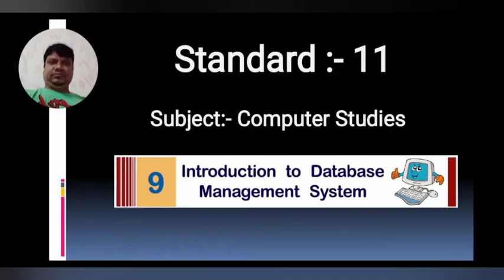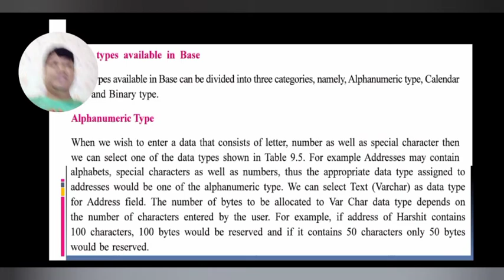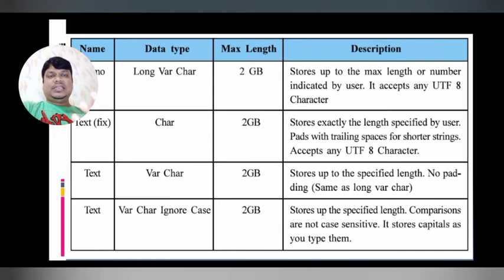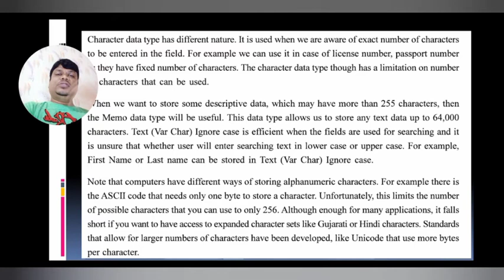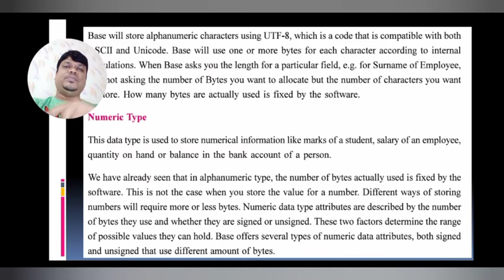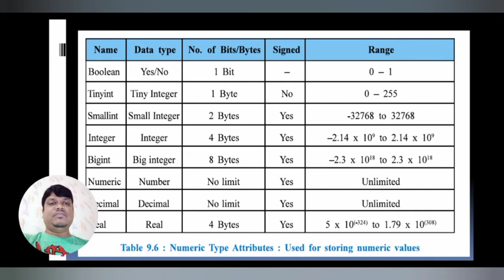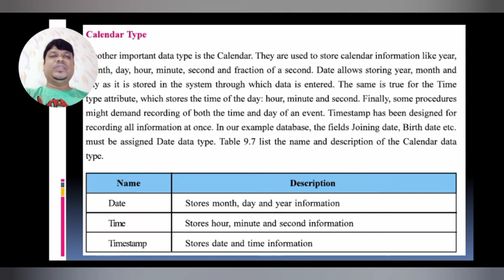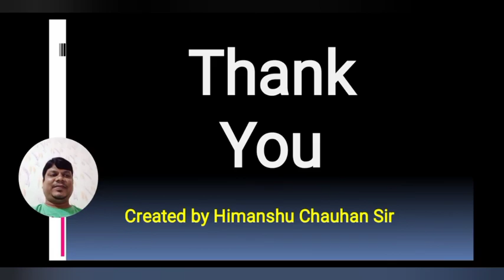Std 11 / Computer / Chap-9 / Data types